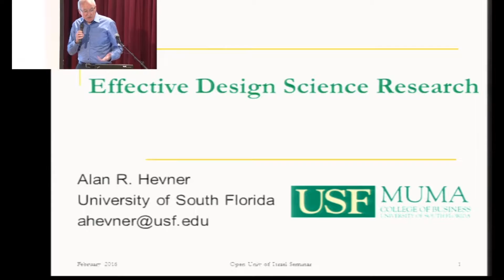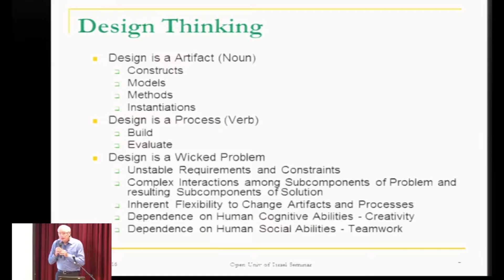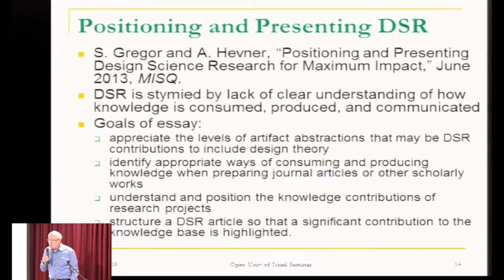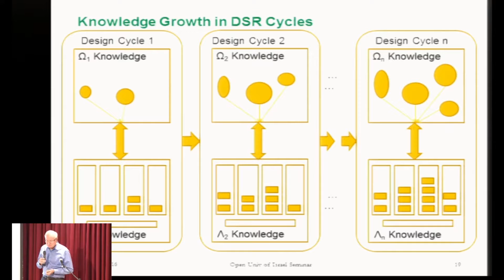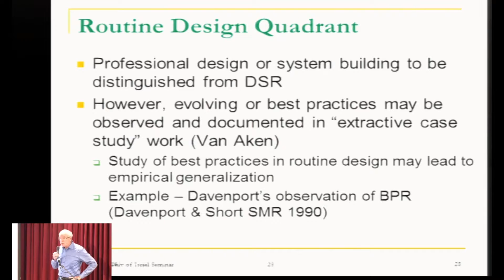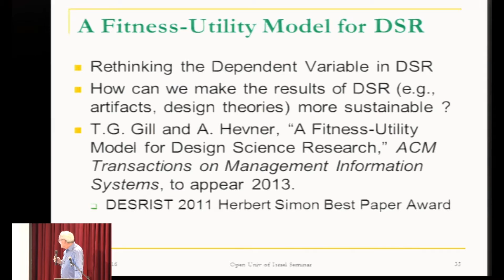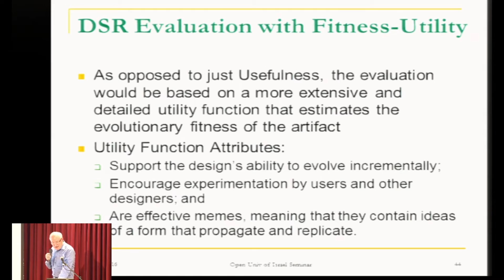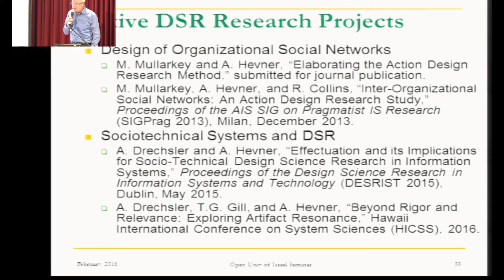Prof. Alan R. Hevner ביום סמינרים (כנס צ'ייס 2016)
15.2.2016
Effective Design Science Research
Alan R. Hevner
Professor and Eminent Scholar
Information Systems and Decision Sciences
Muma College of Business